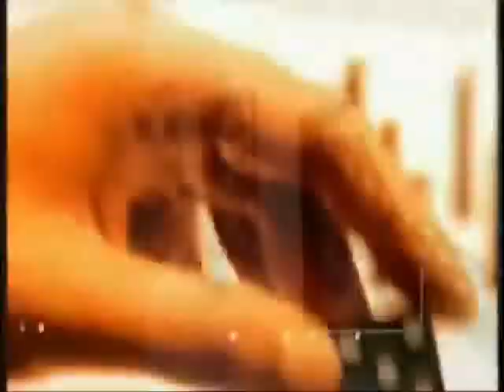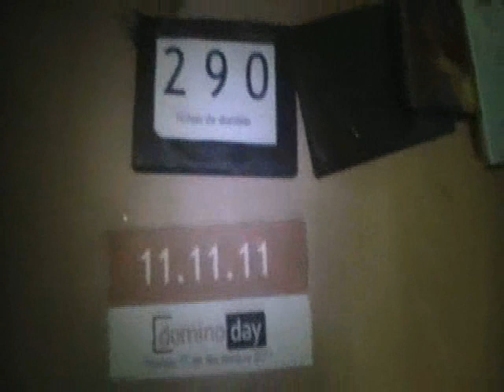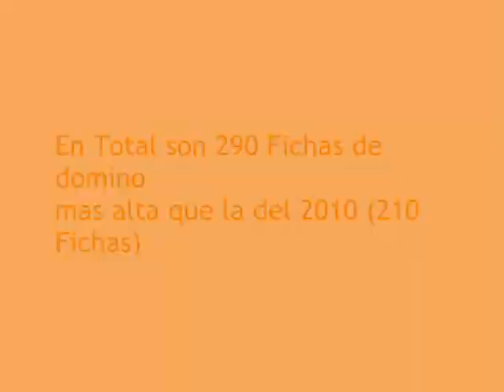Domino Day Chile 2011 (11/11/2011)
Son 290 fichas en juego, Mas alta que la del 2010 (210 Fichas)
Esto fue gradado el dia 11/11/11.